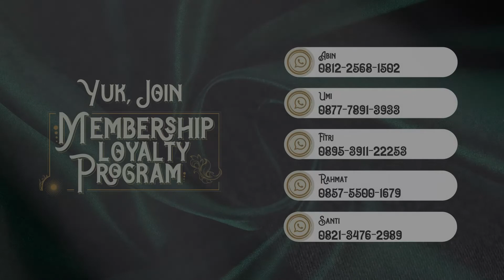MELINA VAGANZA SALE | KAIN OUAI UNIK DAN BERKARAKTER | KAIN NYAMAN, BULKY DAN LEMBUT DI KULIT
MELINA Textile product review.
MELINA TEXTILE menjelaskan berbagai kain yang berkualitas tinggi dan diminati di jaman sekarang.

Pada video kali ini akan mereview kain " OUAI "  Merupakan  kain dengan kualitas premium. Memiliki banyak pilihan warna  keren. karakteristik snyaman bulky namun halus dan tidak menerawang menjadi pilihan masyarakat pada umumnya.

Kain OUAI  bisa digunakan barbagai macam mulai dari :

- gamis
- outer
- blouse

Tonton video sampai akhir untuk tahu kebih detail mengenai kain ini. Untuk anda yan ingin melakukan free konsultasi dapat klik dibawah ini: